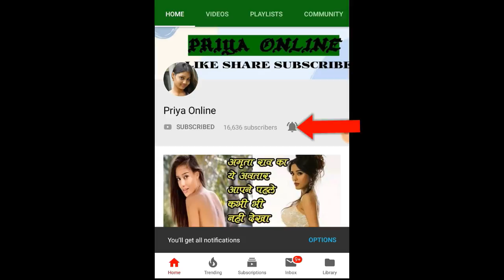शादी नहीं करना चाहतीं इस देश की वर्जिन लड़कियां, सरकार के लिए चिंता खड़ी कर रही हैं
Whenever it is talked about whether a boy or a girl is a virgin, it depends on their choice. It has nothing to do with anyone else. But Japan is a country where virgin girls are becoming a cause of concern for the government. Now why is this happening, let's know about it.

The number of virgin girls in this country has increased, which has become a matter of concern for the government. There is a country with a large population where girls prefer to stay virgin. Due to which there has been a big change in Japan's population growth. Trouble has increased so much that it has become a matter of concern for the government here.

To deal with this problem, the Government of Japan has run many schemes. Where the government also gives incentive money for such marriage. The shocking thing is that when the youth of this place was talked about, they said that they did not have time for marriage.

Because she is so busy with work. According to a report by Japan Times, a survey found that 70% of unmarried men and 60% of unmarried women between the ages of 18 and 34 are found here. Those who are not interested in marriage.

Shockingly, 42% of male and 44.2% of girls are virgin here. Those who are between 20 and 40 years old. Due to this, the government there has put out many schemes. Where she gives money to these people when they get married.